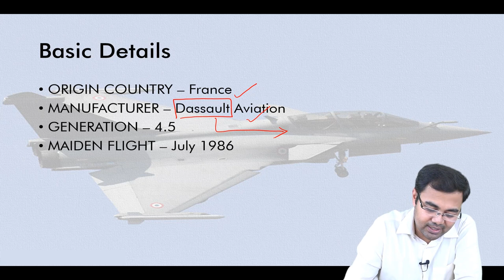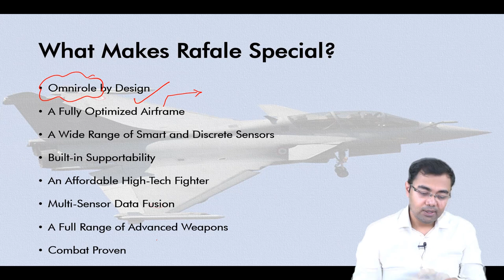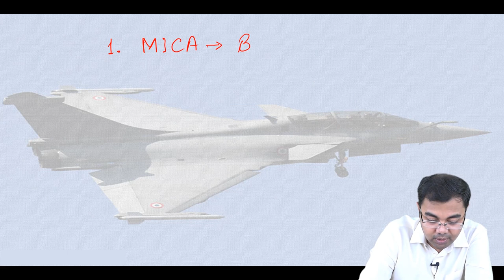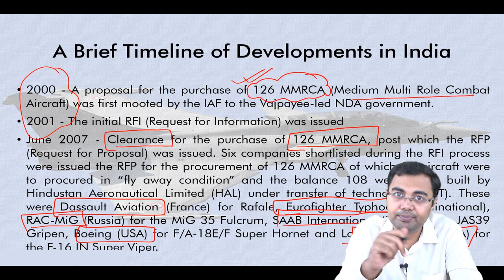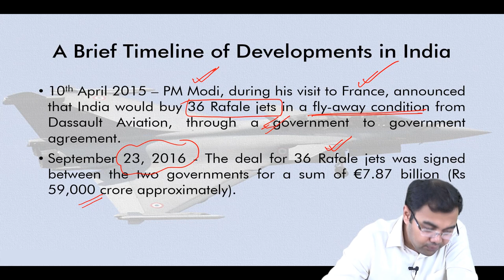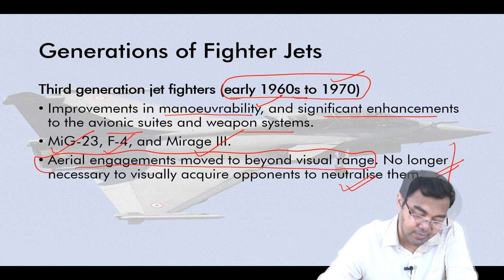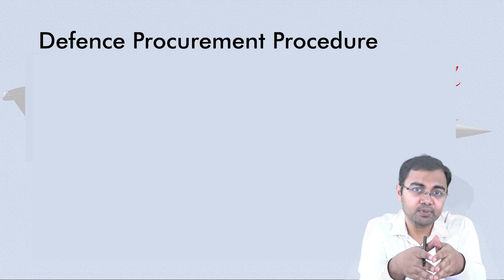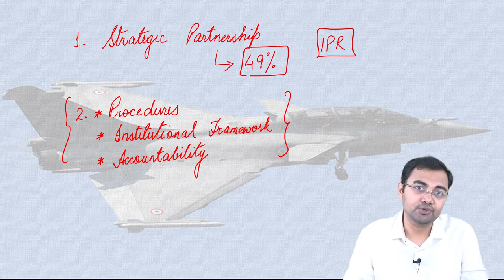Explained: Rafale Fighter Jets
The first batch of five Rafale fighter jets have arrived in India at the Air Force Station in Ambala (Haryana) from Merignac airbase in French port city of Bordeaux. Rafale joining the Indian Air Force (IAF) fleet assumes immense significance amidst India’s border standoff with China along the Line of Actual Control. Here’s everything you need to know about Rafale.

Topics:
1. Introduction
2. Specifications (2:00)
3. Features (4:30)
4. What makes Rafale Special (7:38)
5. Timeline (21:22)
6. Advantages for India (28:45)
7. Generations of Fighter Jets (34:59)
8. Defence Procurement Procedure (42:45)

BYJU'S IAS
Happy Learning.